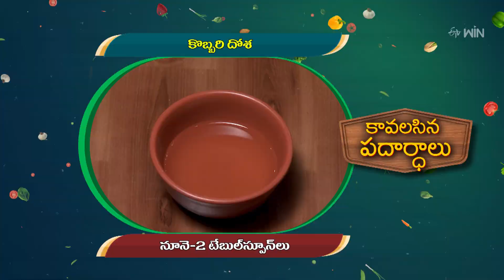Bakar Vada | Amrutham | 8th May 2024 | Full Episode | ETV Life Spiritual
బాకర్ వడ, కొబ్బరి దోశ

The host presents the healthy dishes Bakar Vada and Coconut Dosa prepared with a wide variety of ingredients.